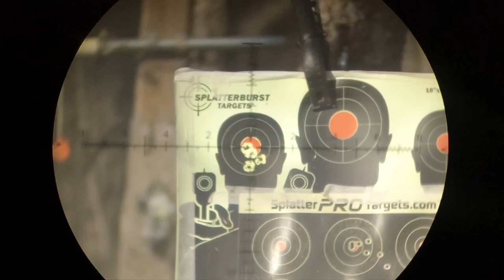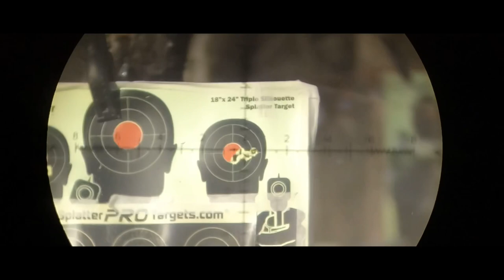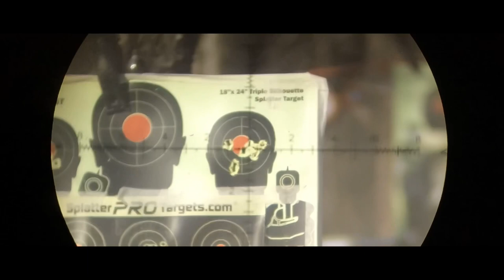New Arken scope and custom grip for the edgun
Custom grip from ￼ Steven brown ￼ you can find him on ￼ Facebook